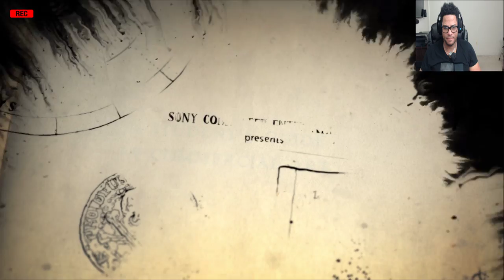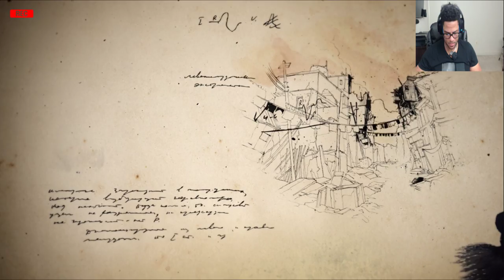Uncharted 4 part 2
Uncharted 4 parte 2
Escape carcel panama

Social
instagran: alexminyety
twitch.tv: alexminyety